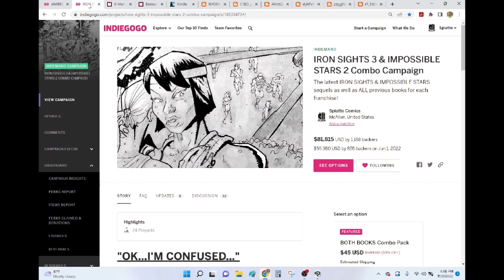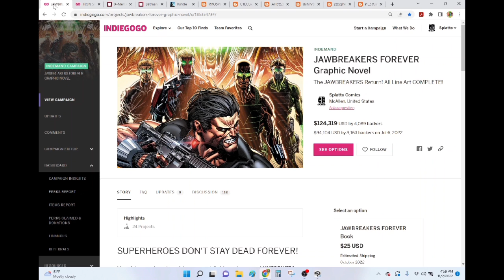BATMAN & THE JOKER: THE DEADLY DUO- Comics Legend Marc Silvestri EXCEEDS Already-High Expectations